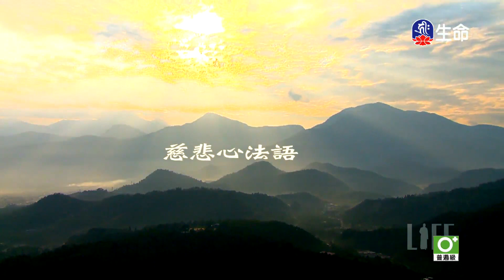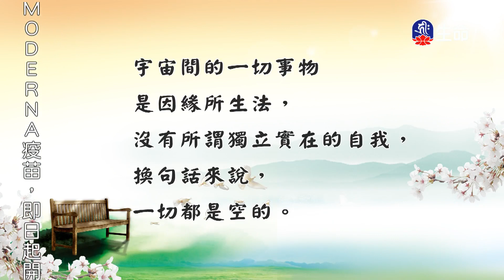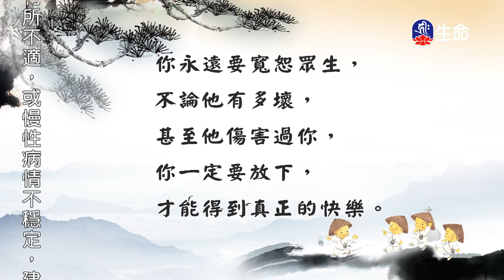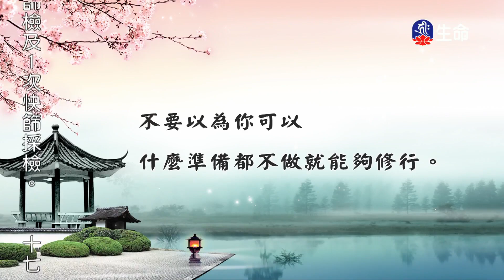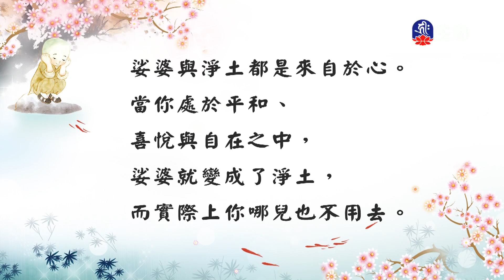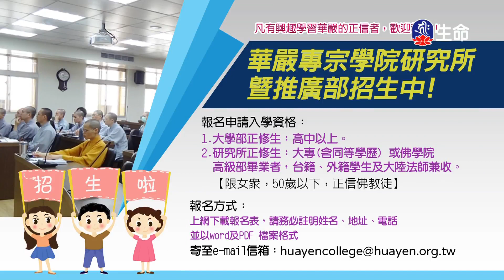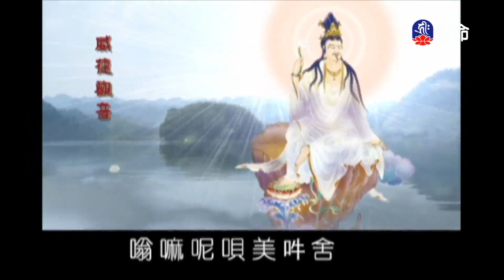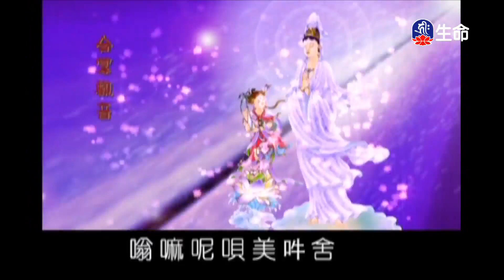慈悲心法語(51)_慈悲心法語_(lifetv_20210727_07:00)